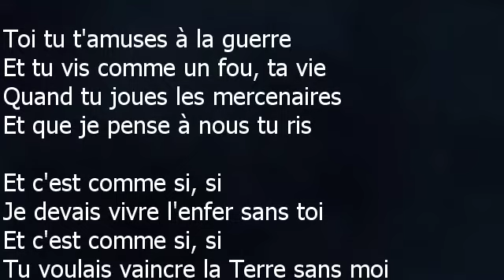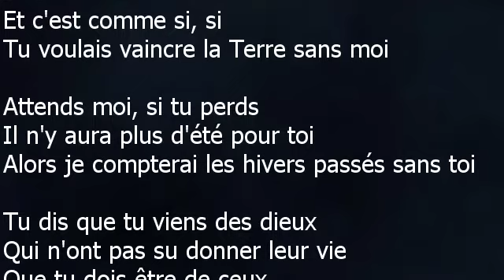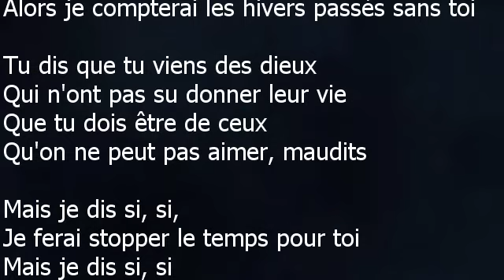Julie Pietri - Et c'est comme si - Paroles lyrics - VALP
Julie Pietri
Et c’est comme si – 1992
Toi tu t'amuses à la guerre
Et tu vis comme un fou, ta vie
Quand tu joues les mercenaires
Et que je pense à nous tu ris
Et c'est comme si, si
Je devais vivre l'enfer sans toi
Tu voulais vaincre la terre sans moi
Si je suis née pour mourir
A l'heure où tu me laisse tant pis
Tu me donnes en souvenir
Le mal de tes caresses la nuit
Tu voulais vaincre l'enfer sans moi
Attends moi, si tu pars
Il n'y aura plus d'été pour moi
Alors je compterais les hivers passés sans toi
Tu dis que tu viens des dieux
Qui n'ont pas su donner leur vie
Que tu dois être de ceux
Qu'on ne peut pas aimer, maudits
Mais je dis si, si,
Je ferais stopper le temps pour toi
Et nous ferons un enfants pour moi